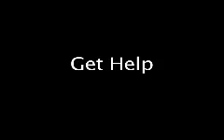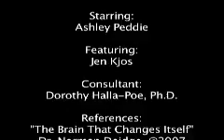Cunning, Baffling and Powerful: Understanding Addiction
What does "cunning, baffling and powerful" really look like? Watch and see as actress Ashley Peddie shows you. Then stick around for the neuroscience to support it!